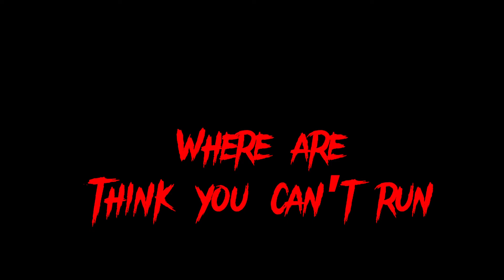Piggy the missing memory’s book 2 Chapurr 9 trailer